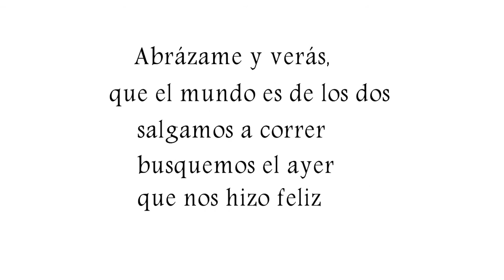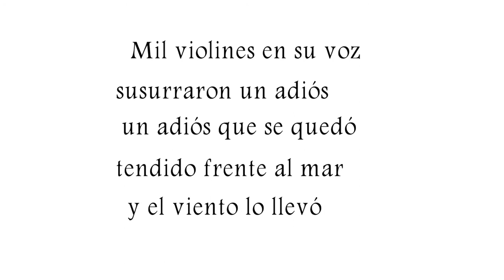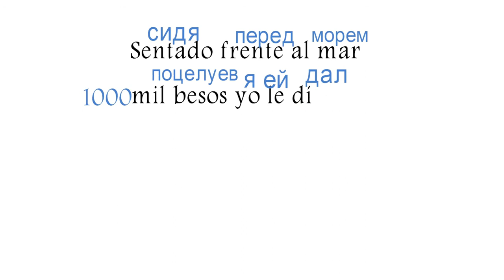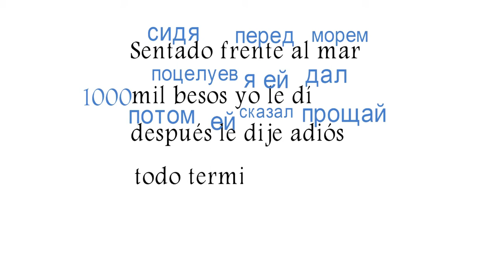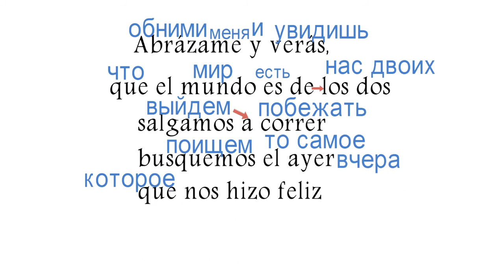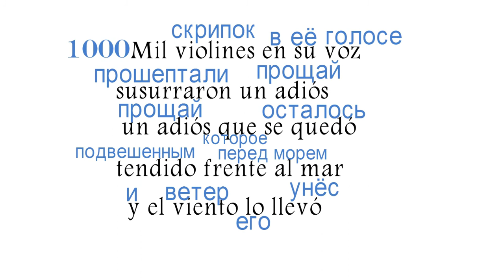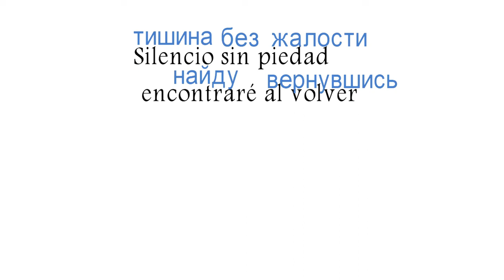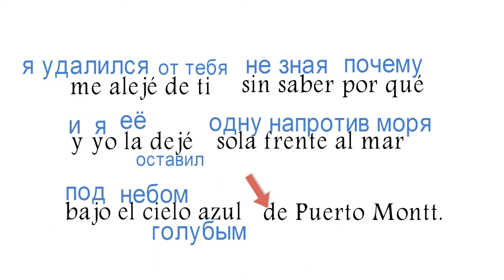Испанский язык под гитару. Нам песня Spanish помогает.Выпуск 7.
Продолжаем учить испанский язык по песням под гитару. Пойте испанские песни со мной и повторяйте слова с удовольствием.
 Puerto Montt (Пуэрто-Монт) — город в Чили